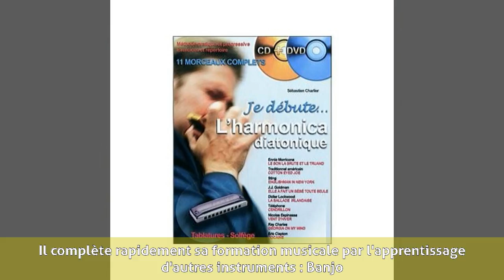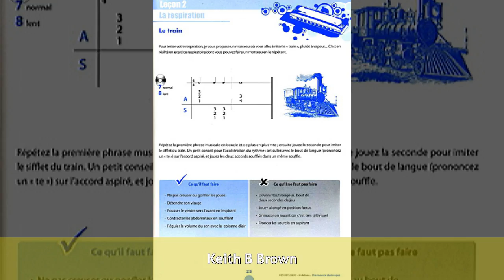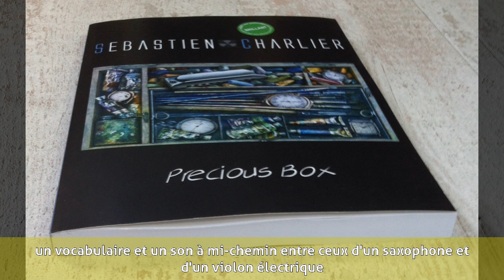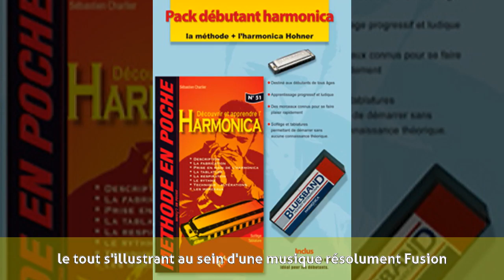Sébastien Charlier - Biographie